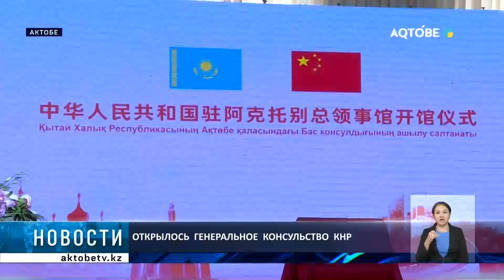Открылось генеральное консульство КНР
В Актобе состоялось открытие генерального консульства Китайской народной республики. Для участия в церемонии в наш город прибыла делегация во главе с Чрезвычайным и Полномочным Послом Китайской народной республики в Казахстане Чжан Сяо.

В ходе официальной встречи аким области акцентировал внимание на том, что торгово-экономическое сотрудничество между Китаем и Казахстаном продолжает стабильно развиваться. В Актюбинской области успешно работают более 70 совместных предприятий.

Внешнеторговый оборот региона с Китаем за январь-май достиг более четырехсот семидесяти двух миллионов долларов США, превзойдя показатели прошлого года. Экспорт вырос более чем до четырехсот одного миллиона долларов.

Асхат Шахаров призвал инвестиционное сообщество Китая расширить свое участие в совместных проектах.